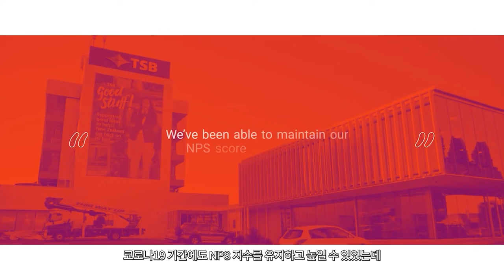클라우드를 통해 고객 경험의 미래를 실현하는 TSB 은행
코로나19 팬데믹 속에서 원격 근무 전환을 가능케 하는 클라우드 지원 플랫폼으로 컨택센터 현대화 여정을 시작한 TSB의 고객 사례를 영상을 통해 확인해 보시기 바랍니다.